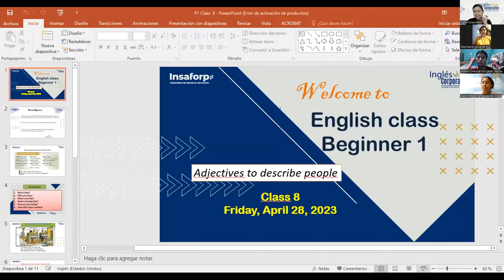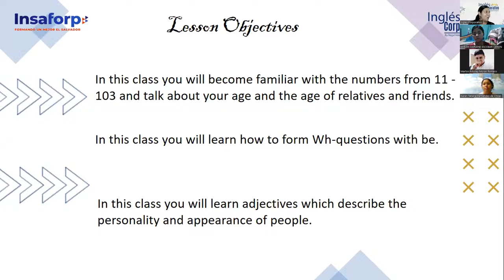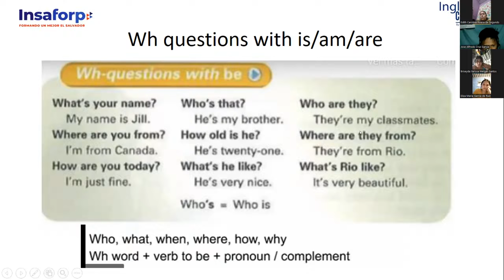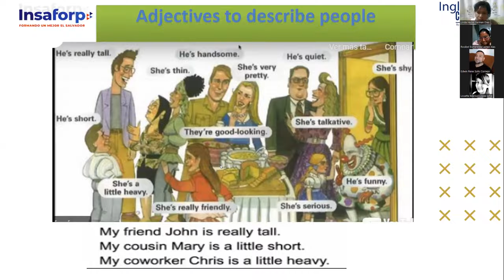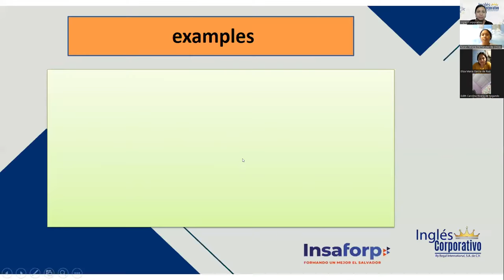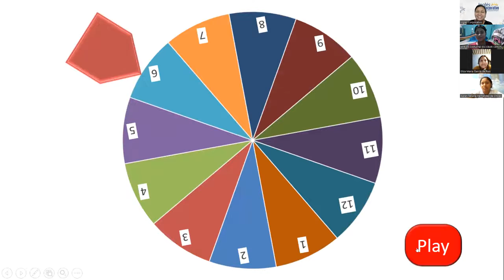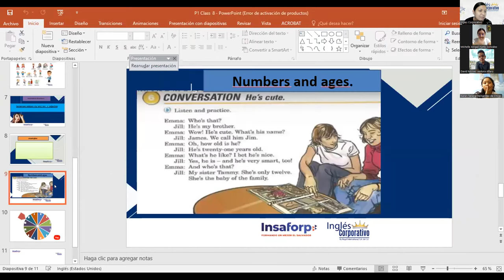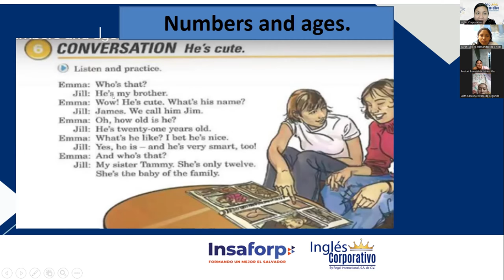#8-28/04/23-FI-REGAL-04-CHICAS-Adjectives to describe people